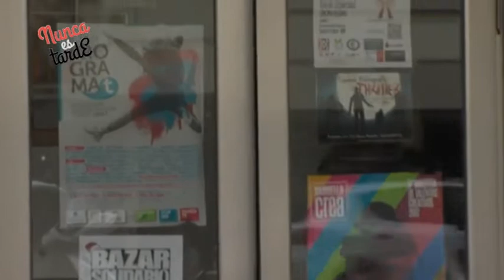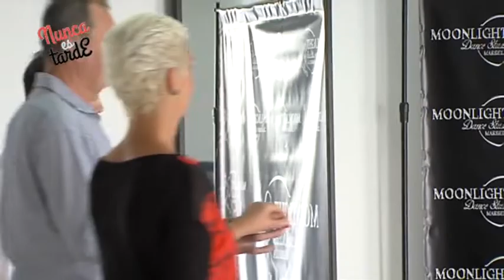NUNCA ES TARDE, Fran Terrén (BAILES DE SALÓN)